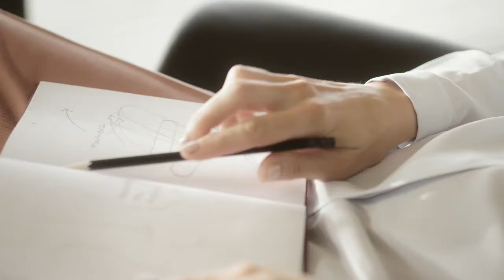Stressless® BalanceAdapt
Subtle rocking increases the comfort - it's all about finding the right balance. With BalanceAdapt the sitting angle automatically adjusts to your body's tiniest movement.